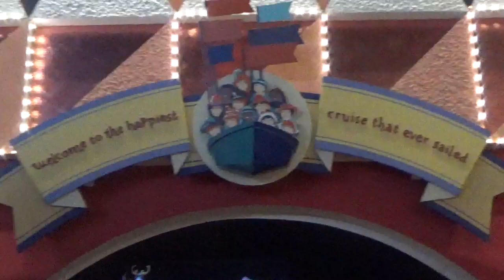Disney World Explorers: A Boo to you Premiere! part 17